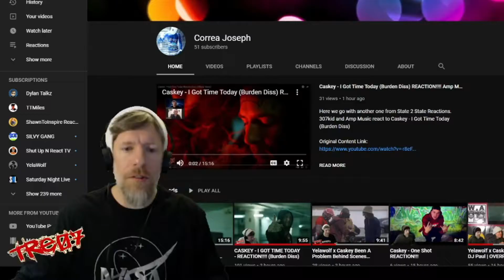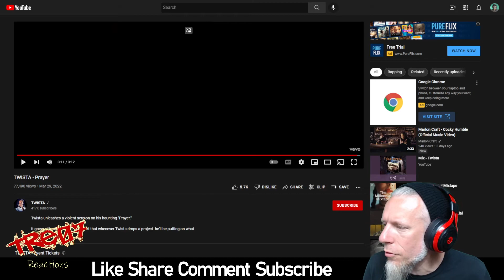Twista - Prayer REACTION!!!!! [[ NOT What I Expected! ]]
Tre07 Reacts to Twista - Prayers Music Video.